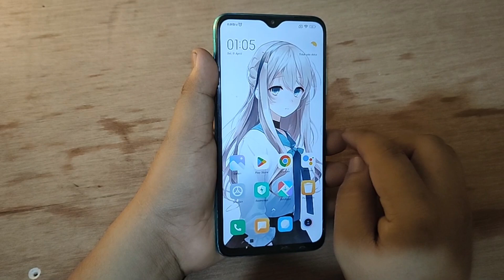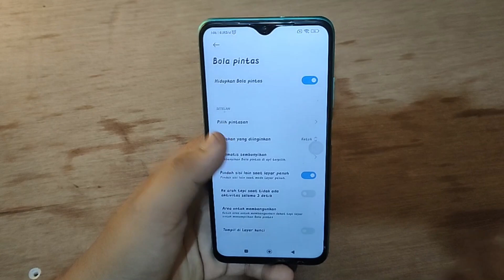Cara mengaktifkan Bola pintas Di Hp POCO M3 M4 terbaru